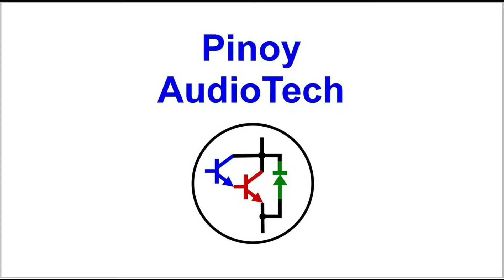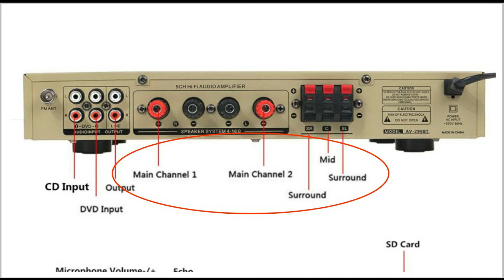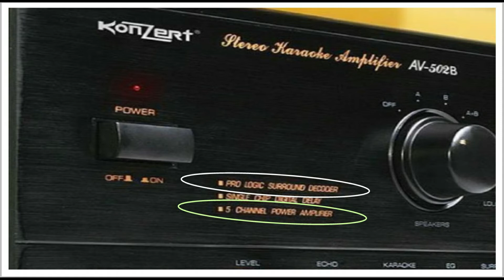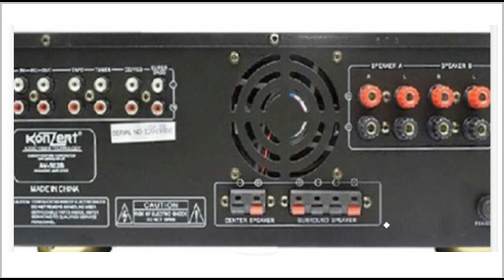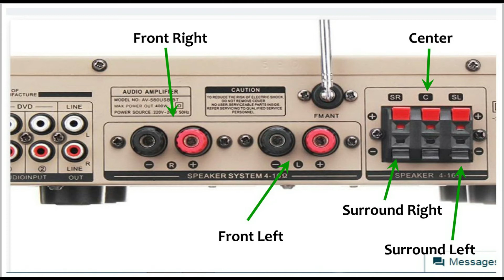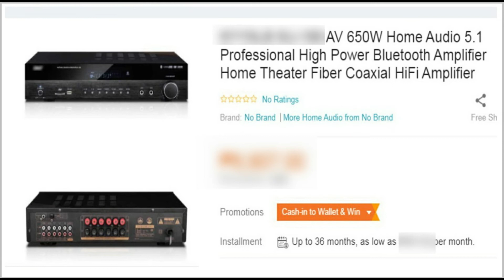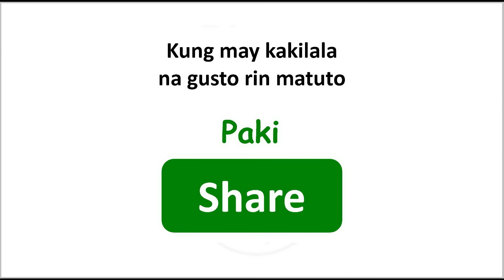Paano Magbasa ng Specs ng Ampli part 4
Dito, pag uusapan po natin ang mga amplifier na nabibili natin sa Raon. Nagkaroon ng medium end na amplifier dahil sa High end amplifier na pagkamahal mahal.